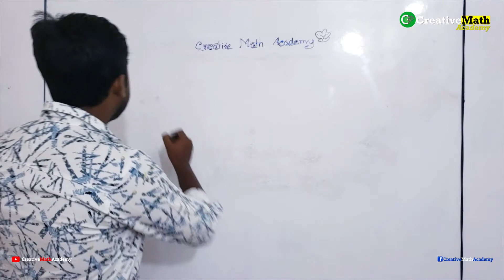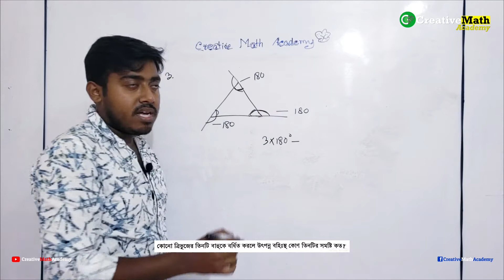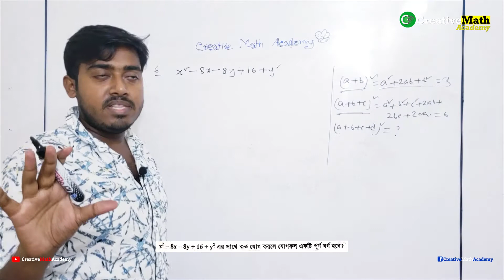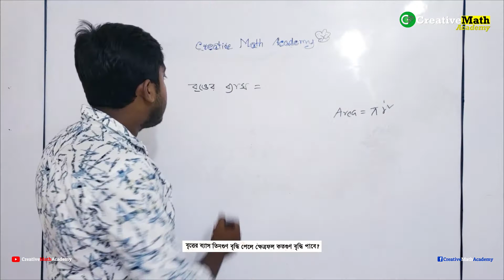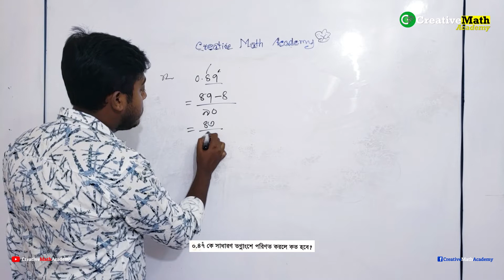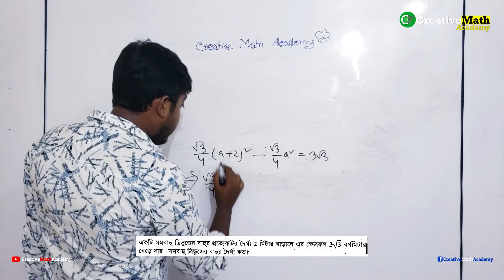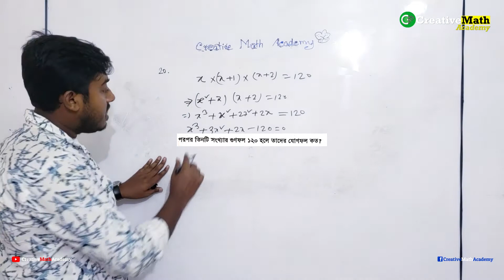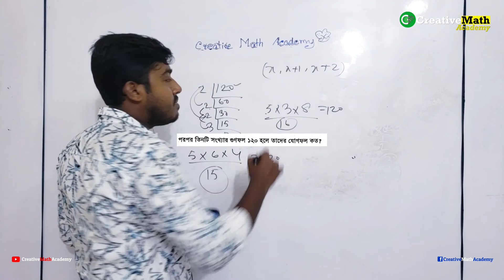32th BCS Preliminary Math Solution । ৩২তম বিসিএস প্রিলিমিনারি গণিত সমাধান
32th BCS Preliminary Math Solution । ৩২তম বিসিএস প্রিলিমিনারি গণিত সমাধান